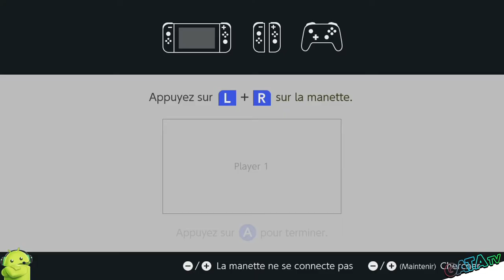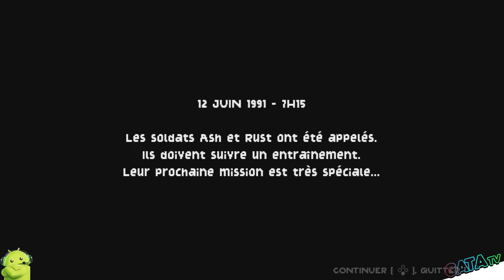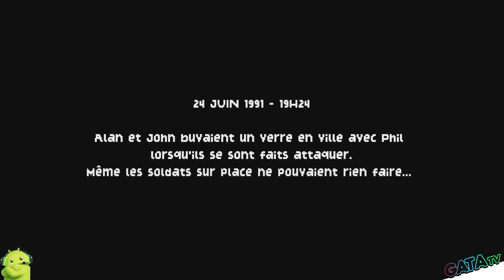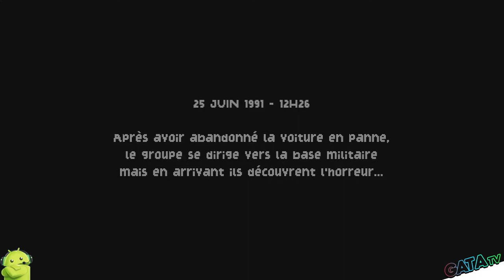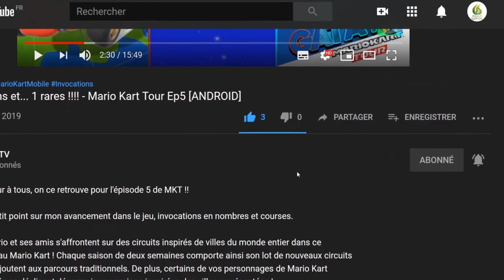2URVIVE, le monde est dévasté let's play "Découverte [SWITCH]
Bonjour à tous, on se retrouve aujourd'hui pour le test de 2URVIVE, le monde est dévasté

PDans 2URVIVE, le monde est dévasté par un virus. Votre seul objectif est de vous défendre contre les hordes d'Infectés qui vous attaquent. Les Infectés sont trop nombreux et tôt ou tard, vous y passerez. Mais s'il faut mourir, autant que ce soit en vous battant jusqu'au bout.

2URVIVE est un jeu de tir en vue du dessus comportant des éléments tactiques et stratégiques. Préparez-vous avant chaque vague. Achetez des armes et des munitions, mettez en place des tourelles et tenez aussi longtemps que possible. Chaque vague est plus dangeureuse que la précédente et les Infectés sont de plus en plus nombreux.

    3 modes de jeu différents13 épisodes narratifsJeu intégralement jouable en Co-op local à deux joueurs 10 armes (fusil d'assaut, lance-flammes, lance-roquettes, etc ...)10 types d'ennemis (Walker, Runner, Coloss, Dog, Zero, etc ...)

🔸 Série : 2URVIVE
🔸 Développeur : 2BAD GAMES
🔸 Genre : Action, Stratégie
🔸 Éditeur : 2BAD GAMES

🔹 Console : Nintendo Switch
🔹 Date de publication : 24/11/2020
🔹 Classe d'âge : 16
🔹 Manette : Manette Nintendo Switch Pro
🔹 Langues :  Anglais, Français,
🔹 Taille : 83 MB